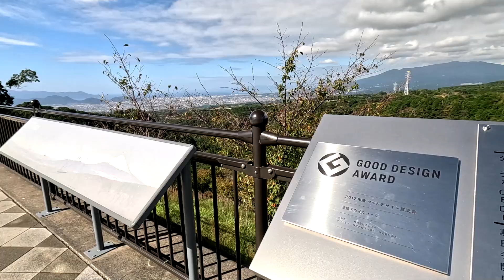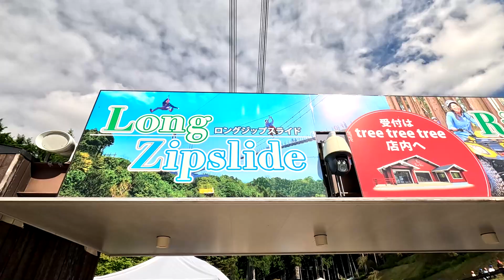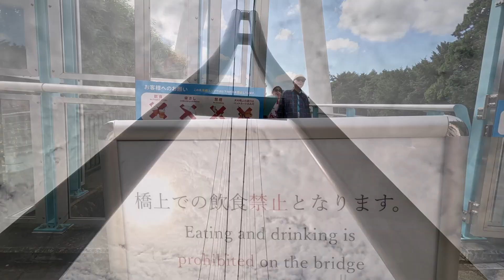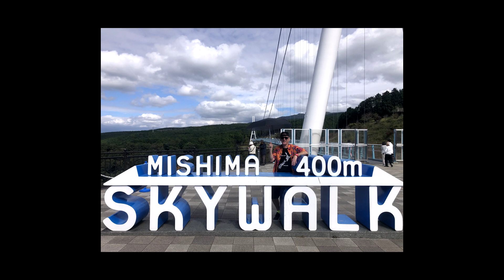MISHIMA SKY WALK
Mishima Skywalk is a pedestrian bridge officially known as the Hakone Seiroku Mishima Suspension Bridge that spans a valley on the southwestern rim of the Mount Hakone caldera in Mishima, Shizuoka, Japan. The primary function of the bridge is to provide visitors with panoramic views of Mount Fuji and Suruga Bay. Wikipedia